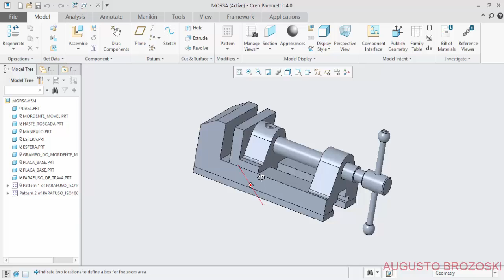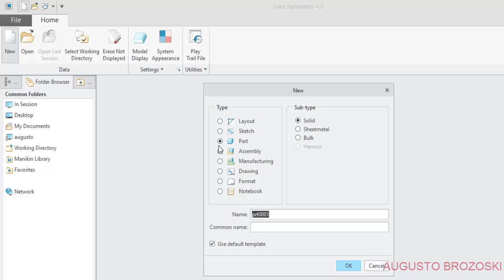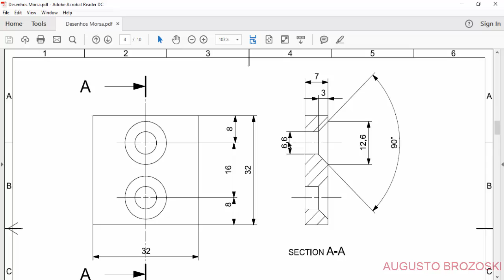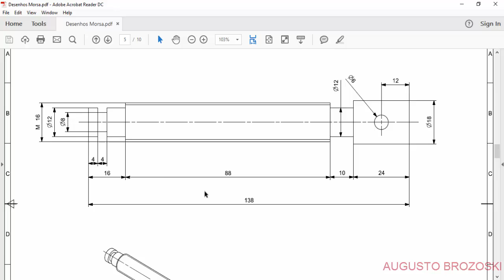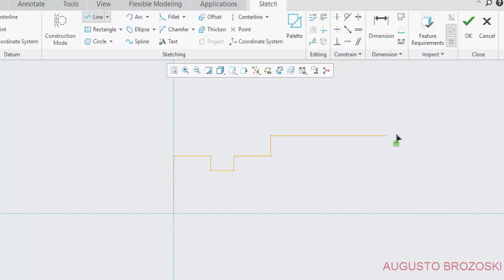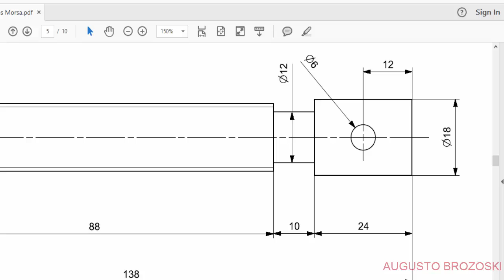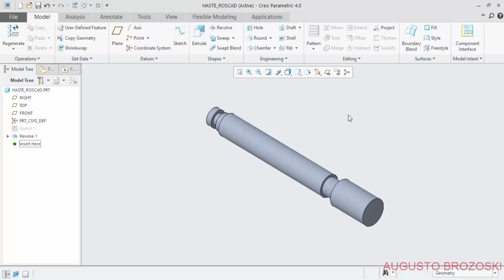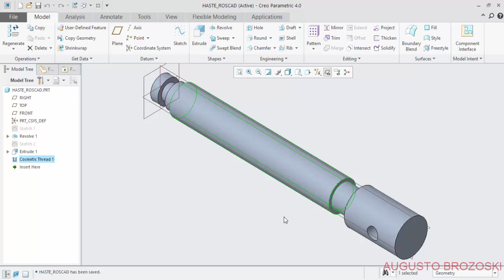Morsa Creo Parametric Grampo e Haste Roscada 03 de 05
Projeto/Desenho de uma Morsa no Creo Parametric.
Aulas Creo parametric proengineer
Vice Bench

Proe proengineer CAD Basic Modeling Training Tutorial for Beginner
Assine nosso canal para mais vídeos e projetos no Creo.